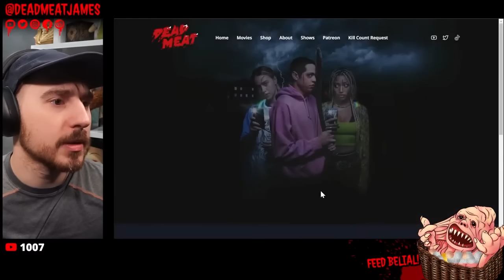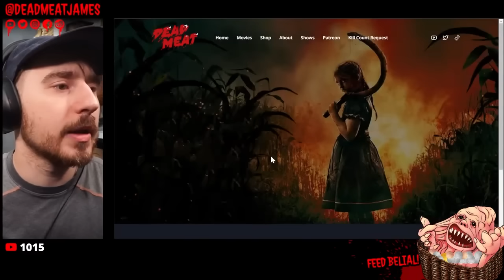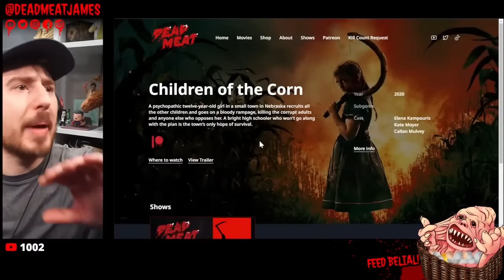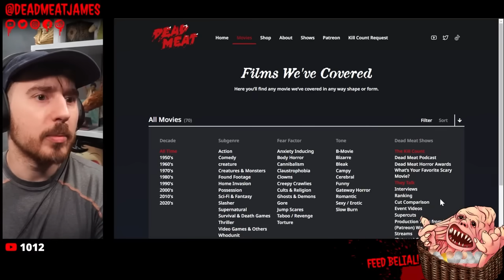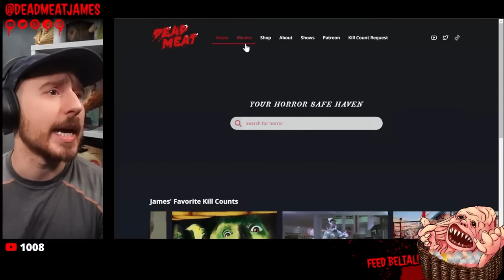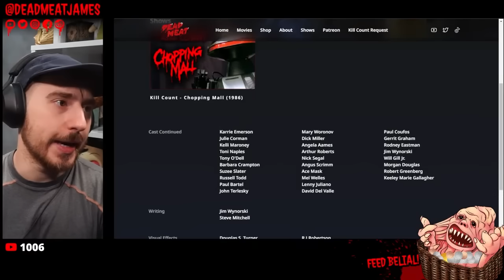Lisa Frankenstein and Dead Meat Website | Dead Meat Updates